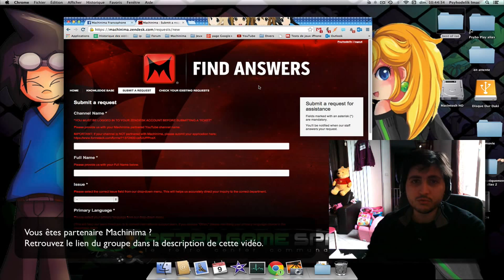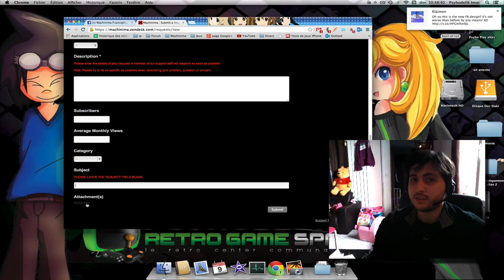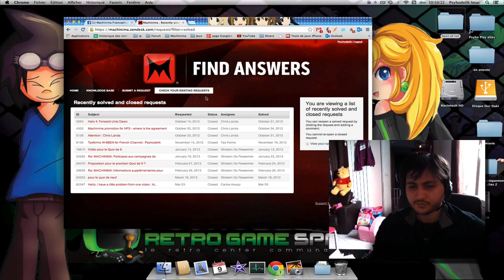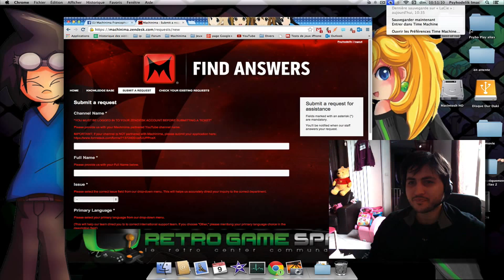Comment envoyer une requête à Machinima Zendesk